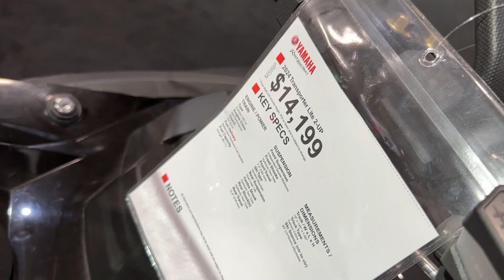2024 Yamaha Transporter Lite 2-up 400 Sled